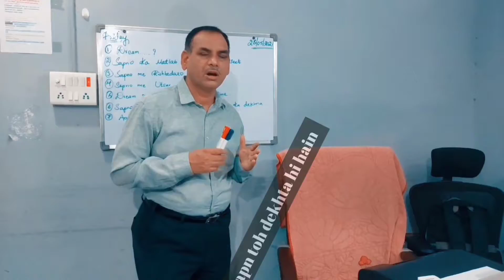Psychology Of Dream | Why do we Dream?